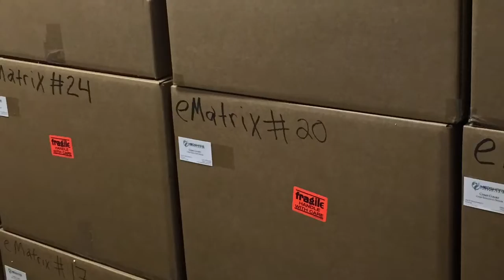Syneron eMatrix For Sale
Syneron eMatrix for sale $5,100.00